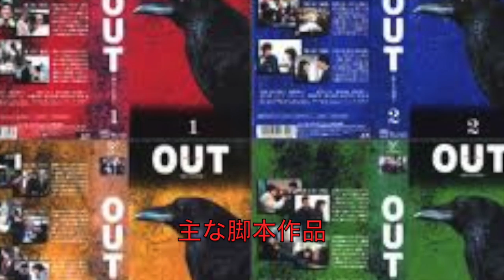大河ドラマ 黒田官兵衛 原作は？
大河ドラマ 黒田官兵衛 原作はなく、有名脚本家　前川洋一さんの完全オリジナルです。前川さんの作品を集めてみました。